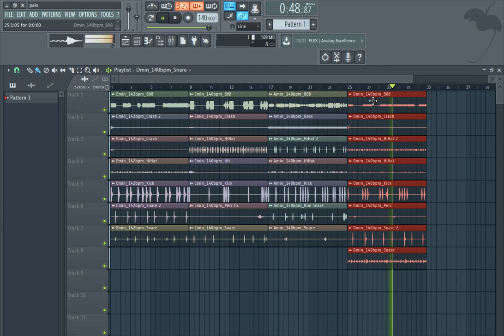🔴 FREE DRILL DRUM LOOPS 2021 🔴 | FREE loop kit + DRUM LOOPS WAV | LION